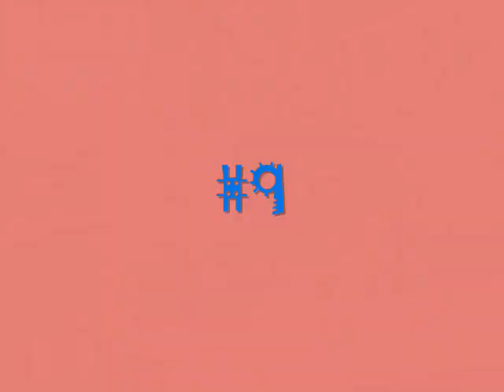Top Ten Tim and Jill Moments Part 1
I wanted to do my favorite moments of Tim and Jill from Home Improvement. Cause they are one of my favorite couples. So here are my favorites. This part has 10-6.